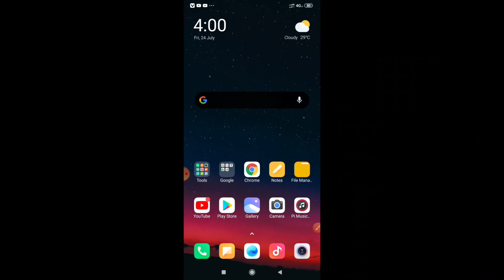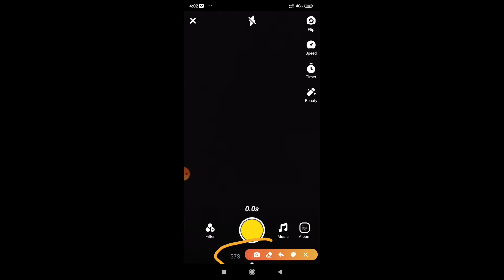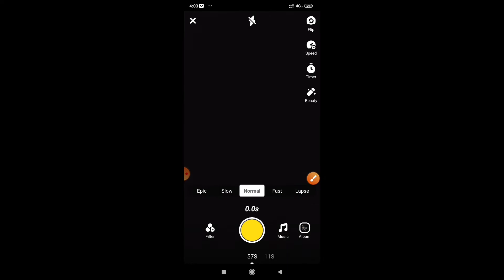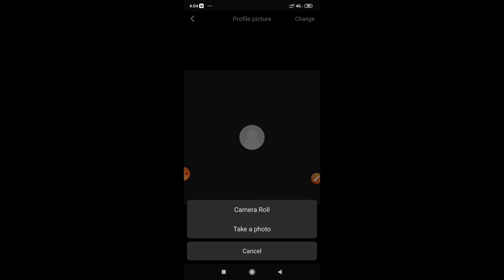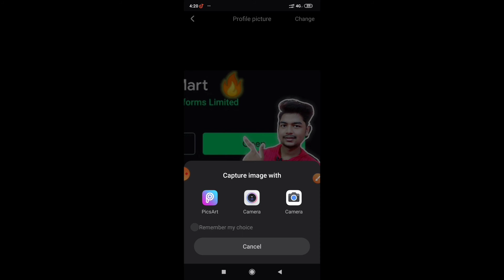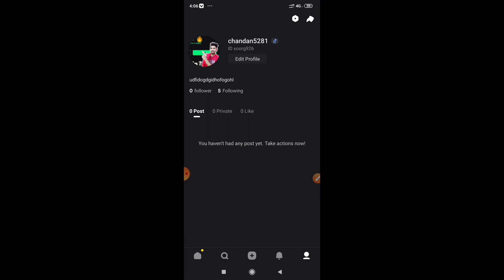Snack Video App 🔥 || Important Settings || Profile Settings|| How to ?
Bt speaker

Camera :- n/a (coming soon) 🤔

Wishlist :- 😍😍😍🤩🤩